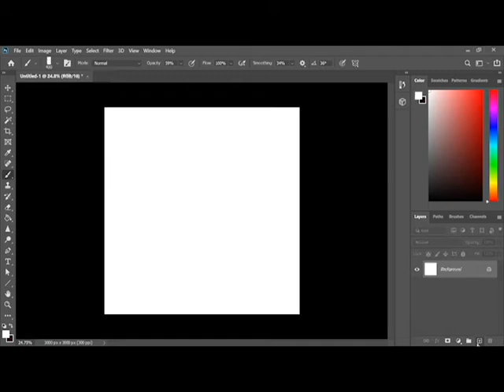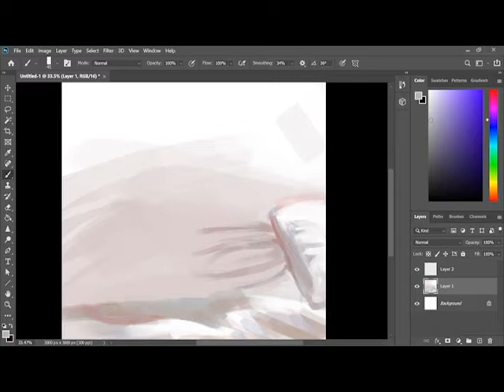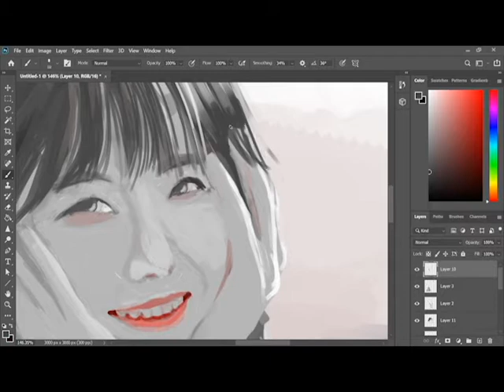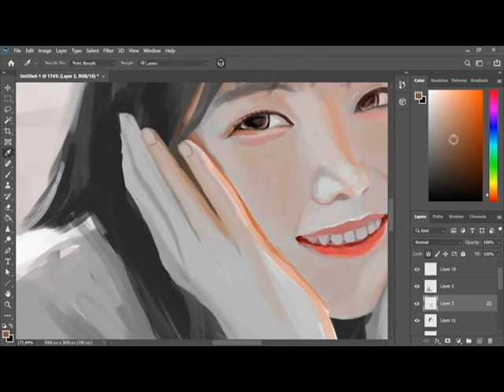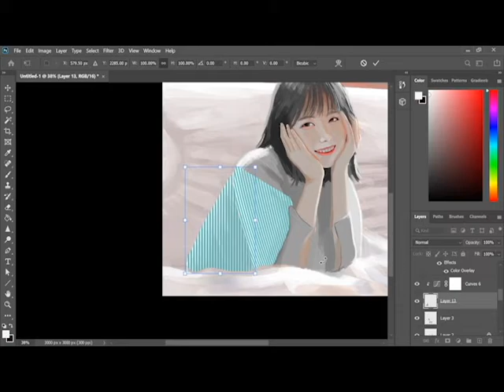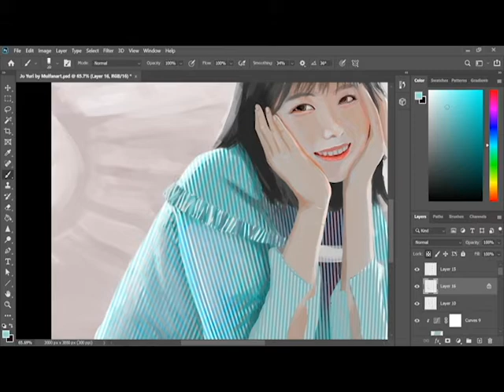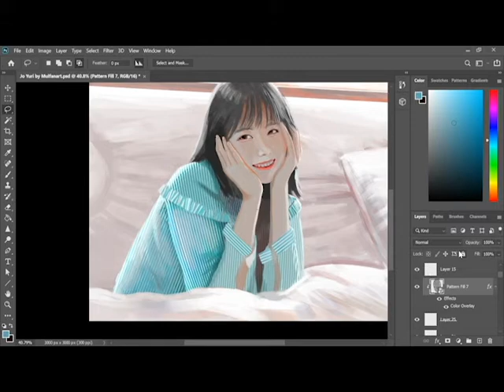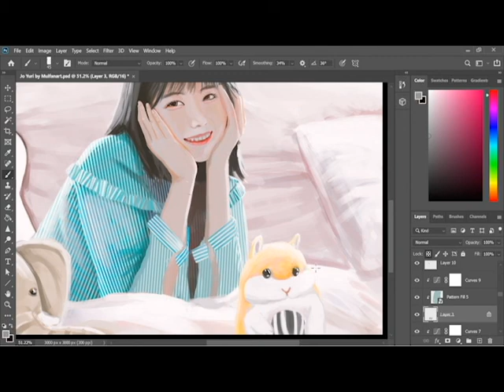조유리의 그림 Jo Yuri Fanart (Digital painting) Speed Paint by Mulfanart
Speed Paint for Jo Yuri, we hope you update your IG/SNS often, we miss you YURI ㅠㅠ. I'm not an expert at drawing, I just make speedpaints for my evaluation whether I'm improved or not, not for a tutorial, please understand. Thank you. (I need upgrade my ram, because I cant add more details, my laptop is not compatible ㅠㅠ)

BGM source links :
Rainy Season - Jung-In | piano cover by Sunny Fingers (Please check her YT channel :D)

도망가자 (Run With Me) - 선우정아 (Cover by YURI of IZ*ONE)

I used Wacom Intuos Pro 5 size M.